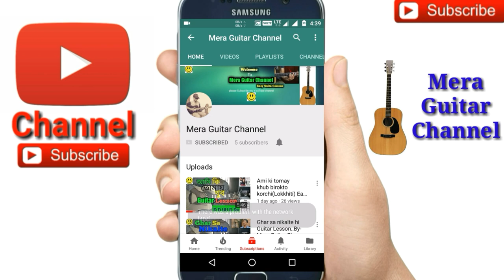Amar Mon Tor Paray || Sultan-Tha Saviour || Jeet-Easy Guitar Chords Lessons..By-Mera Guitar Channel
Aamar mon(sultan) easy guitar lesson by Merajul hoque
Aamar mon 4chords used
Cords- Amin,G,F,E
Str-D chak U U chak U
Aamar mon so easy songs for guitar
Plzzz